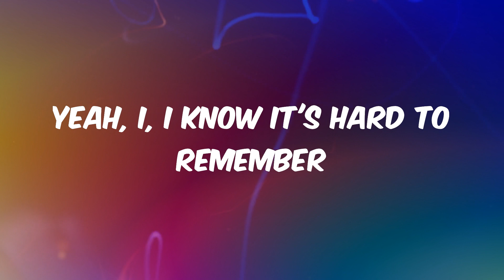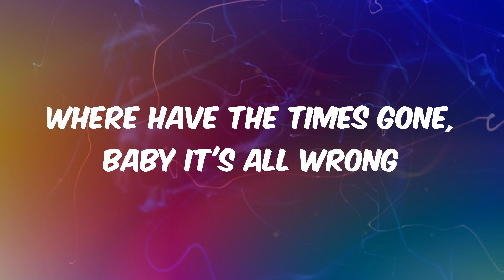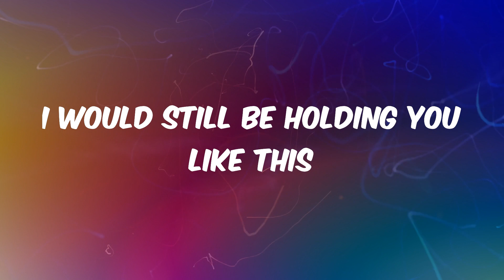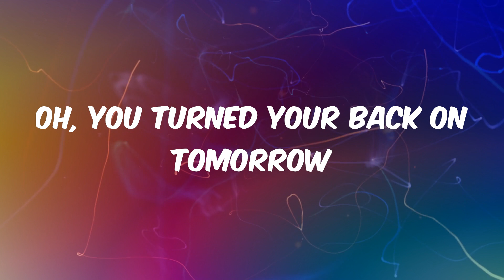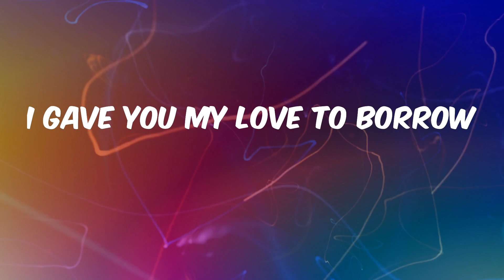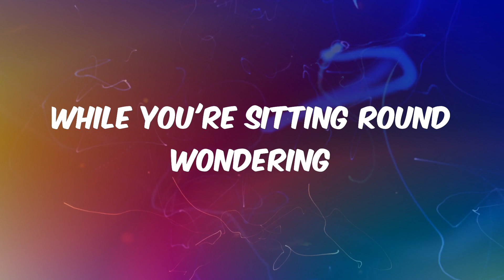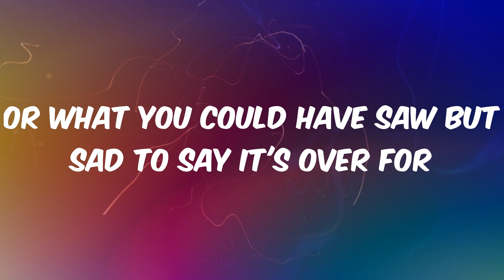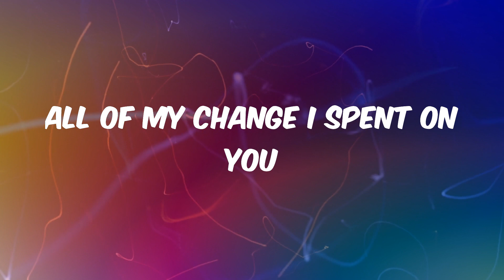Payphone - Maroon 5 (Lyrics)